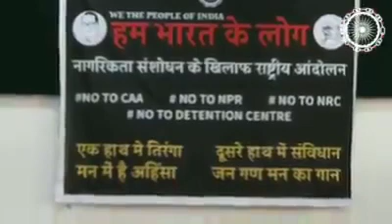NPR | NRC | CAA | Foreigner Tribunal | Detention Center